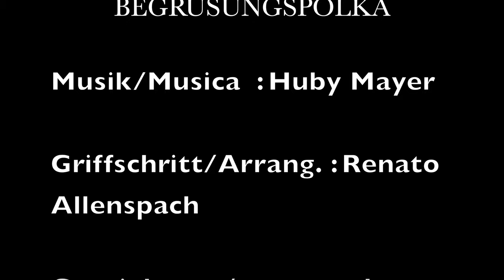Begrüßungspolka (Huby Mayer) // Antonio Petterin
Begrüßungspolka di Huby Mayer, suonata da Antonio Petterin
Begrüßungspolka von Huby Mayer, gespielt von Antonio Petterin